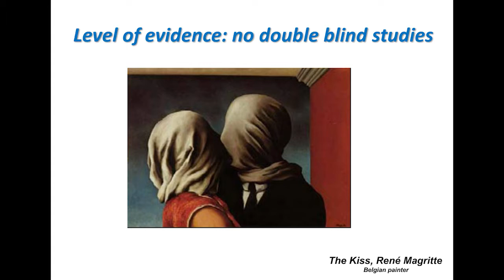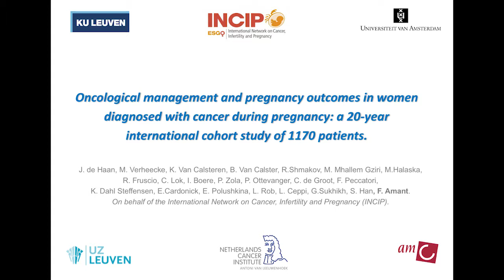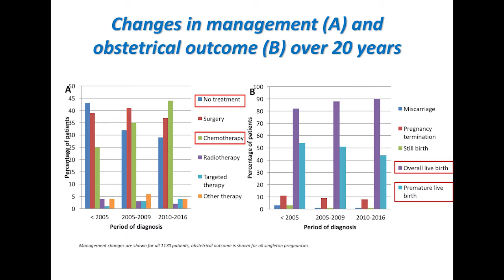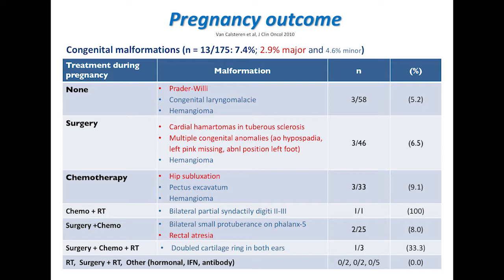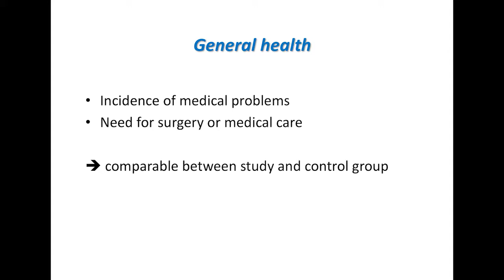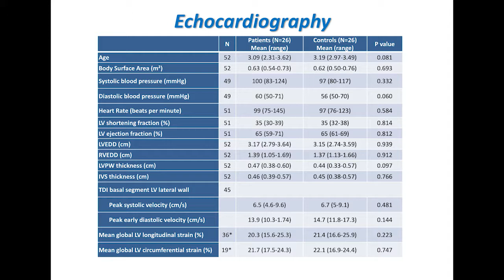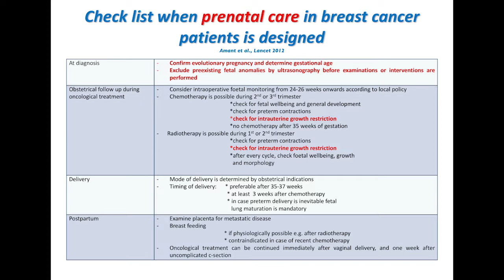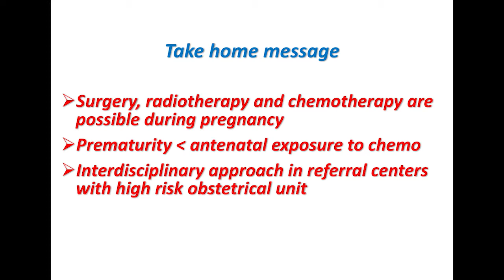2017 Oncofertility Conference: Frederic Amant, MD, PhD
Pediatric Outcomes after Maternal Cancer Diagnosed during Pregnancy